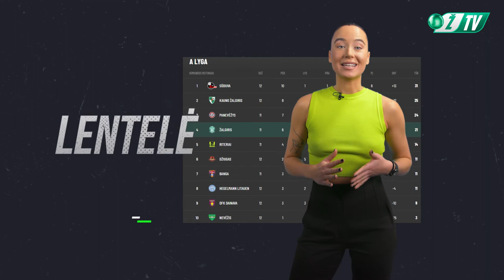ŽALIAI BALTA DIENA #10 | PANEVĖŽYS | LJUBISAVLJEVIC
Dešimta Žaliai Balta Diena - apie paskutines Žalgirio aktualijas ir pokalbis su Nemanja Ljubisavljevičiumi.